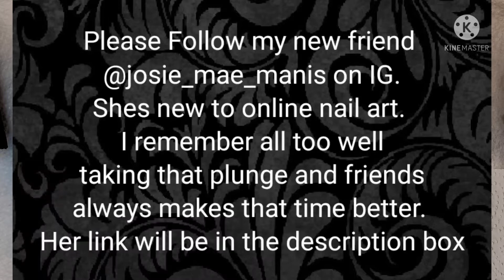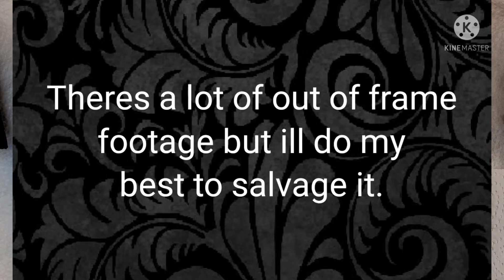Halloween Red/Black Spidweb Nails. Gold and Pearl Spider Spinner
👋🏻🕷Hello Dahlings. Thank you for being so patient with my dental recovery. A little while longer and hopefully I'll be able to talk more than a few sentences, lol. I'm pretty happy with this set. Let me know what you think by commenting down below. In this set I used our XXL Gel X Stiletto Nail tips, The Spinner Spider and our Gold Xavier Beads .06-.08 size. You'll definitely be able to find something that fits your style. We have everything from Gel X XXL Nail Tips to Designer Stickers to All Sorts of hard to find Nail Charms to our Nail Piercing Kit and Full Sets of Press On Nails Made To Order. I'll see you there soon. Have a Mahvolous day and thanks again!

link for the BURANO kit from Amazon which includes their 168W nail lamp that I'll be using from now on:

If you use my link I get a little kickback so please consider it.

Please🙏🏼 join our Facebook group. Invite✉ anyone that would be interested.  Self promotion is a must! No🚫 negativity and no🚫 bullying. Here's the link🔗 if you're interested: